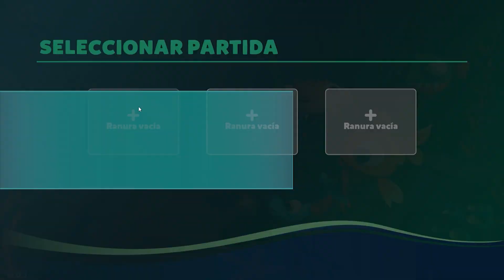🐠 AYUDO AL PEZ DORADO A VOLVER AL MAR 🐟 I Am Fish (Pez Dorado Niveles 2 y 3)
Jugamos a I Am Fish, por fin tenemos el simulador de ser un pez completo y en nuestras manos y trataremos de ayudar al Pez Dorado a volver al mar en este vídeo, aún nos quedará ayudar a los otros peces del juego para estar juntos, pero eso lo veréis en el próximo capítulo. I Am Fish es la continuación de I Am Bread, el simulador de ser un pan. Y de hecho es justo gracias a ese pan que los peces del juego se hacen tan inteligentes.